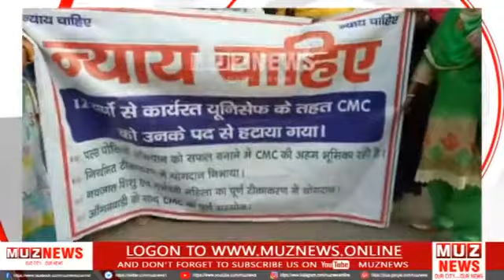बिना सूचना काम से हटाए जाने पर यूनिसेफ के कर्मीयों ने जम कर किया हंगामा